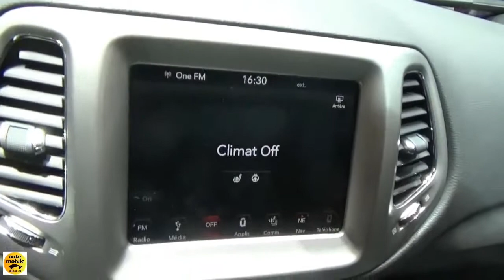2019 JEEP COMPASS S - EXTERIOR & INTERIOR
EU ESPERO QUE VOCÊS SE INSCREVAM E APROVEITEM OS PRÓXIMOS VÍDEOS!!!
 I HOPE YOU TO SIGN UP AND ENJOY THE NEXT VIDEOS!!!

OBRIGADO!!!